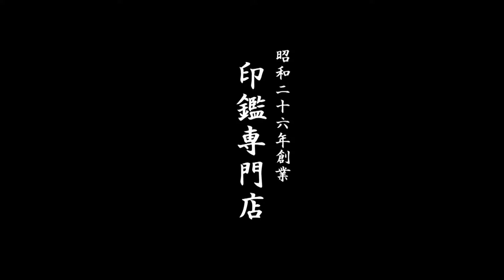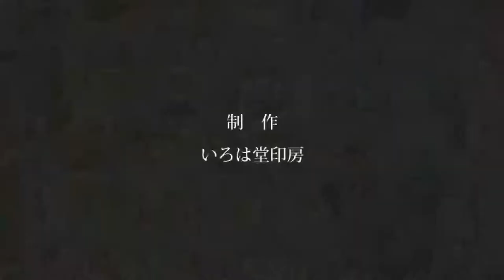鳥取市で実印の特急仕上げ対応してます!!地元の老舗ハンコ屋いろは堂!!